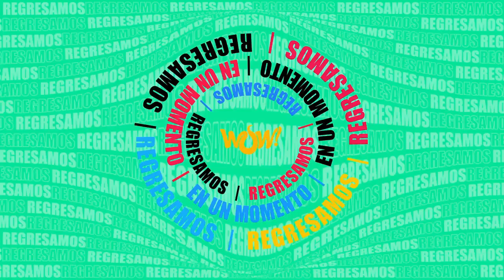Anna Fusoni con la moda que Innova - Kaleidoscopio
07 de Febrero del 2023
Programa: Kaleidoscopio
Conductores: Anna Fusoni, Cecy Vargas
Invitados: Hasebie Velis, Carlos García